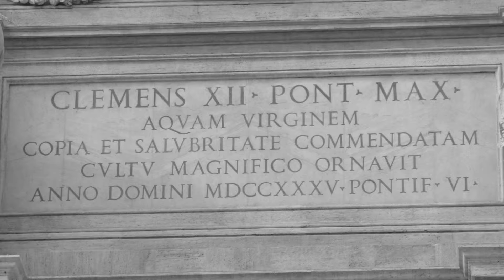Fontana di Trevi just restoring (manortiz)